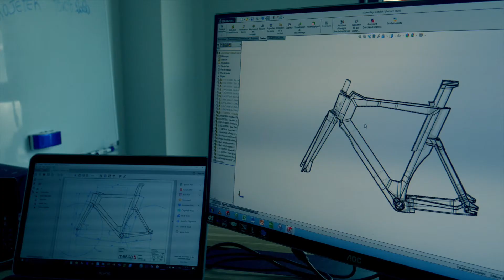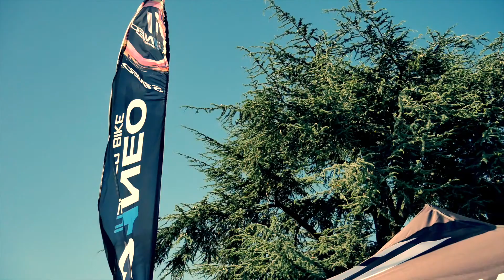S1NEO DEMO DAYS 2019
TESTEZ les ! TESTEZ vous !
Venez au S1NEO Demo Days, les 05 et 06 juillet au Vélodrome national de SQY.